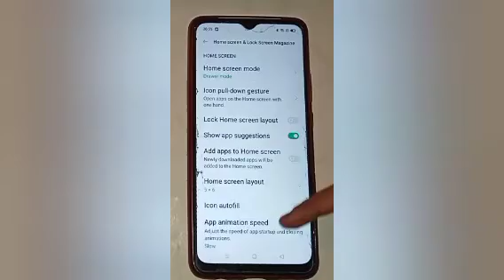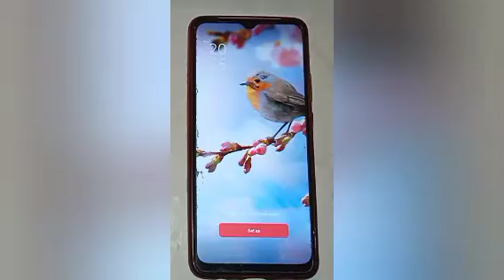How to change home screen wallpaper in realme c20, change home screen wallpaper i